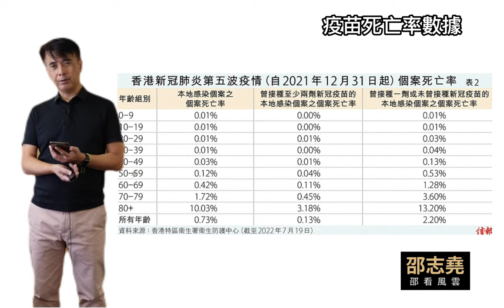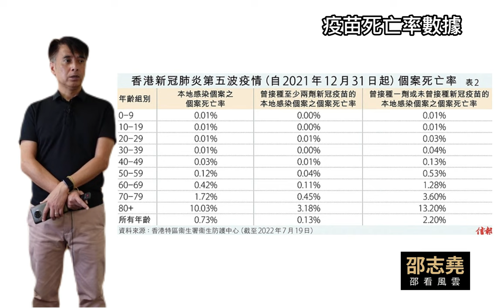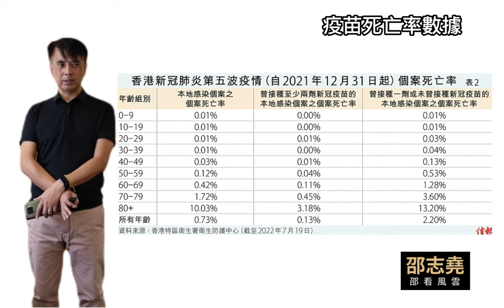邵志堯 疫苗接種和死亡率的數據